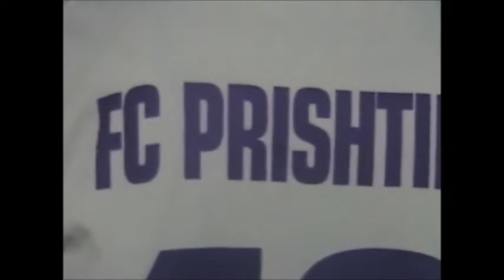ADMIR HOTI FC PRISHTINA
ADMIR HOTI